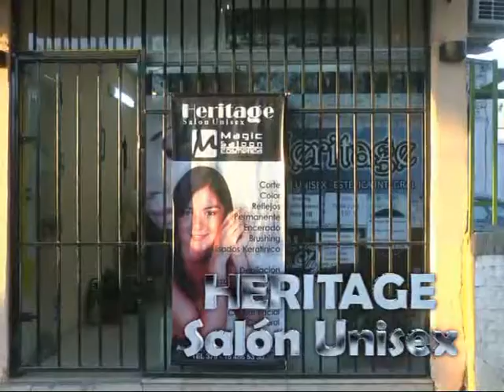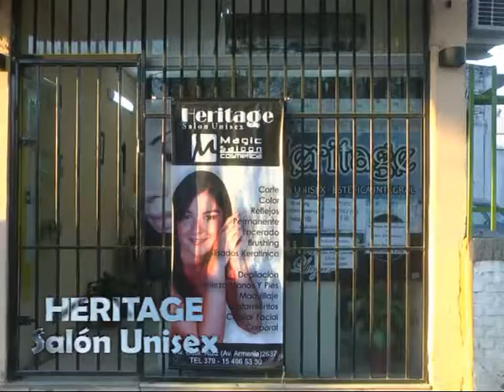HERITAGE Salón Unisex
Con Claudia Dávalos hablamos de Alisados Saludables . . .